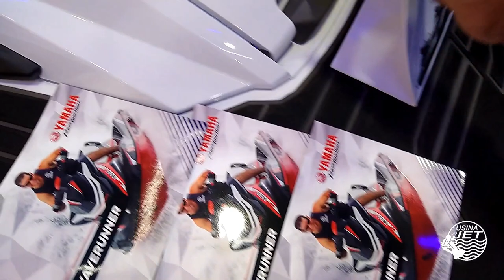Usina do Jet no SP BOAT SHOW 2019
Veja o vídeo 1 do SP BOAT SHOW 2019 e confira nossa visita na Yamaha - JetCo e na ARMATTI - Yachts.

Entrevistas, dicas de mecânicos, eventos, conteúdo. Tudo sobre o JET SKI
Siga-nos:
Baixe o APP da USINA na Apple Store e PlayStore